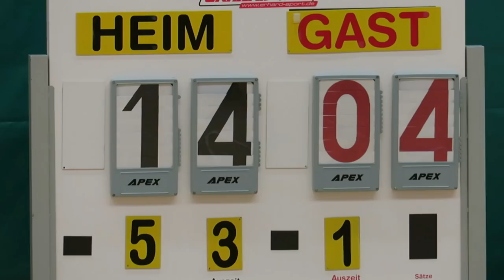趙聿修vs崇德(2018.2.28.元朗學界男子籃球乙組四強)精華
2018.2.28.天暉路體育館 17:00 趙聿修(白) 42 : 25 崇德(紅)